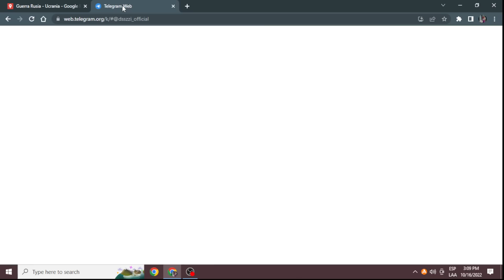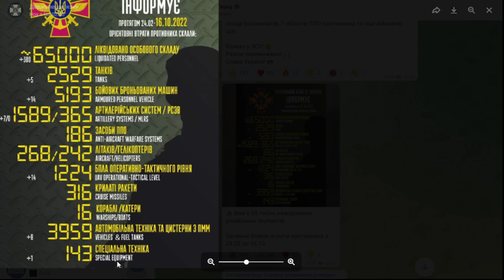EJERCITO RUSO AVANZA EN DONETSK RECAPTURA NEVSKE/LUGANSK / ESTANCADA POR COMPLETO OFENSIVA UCRANIANA